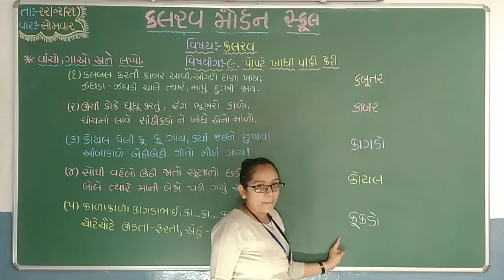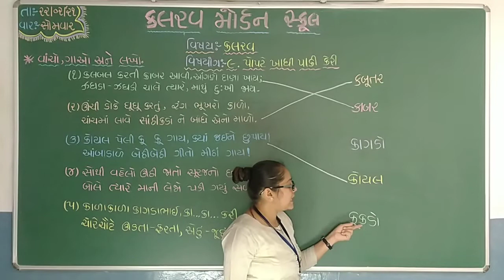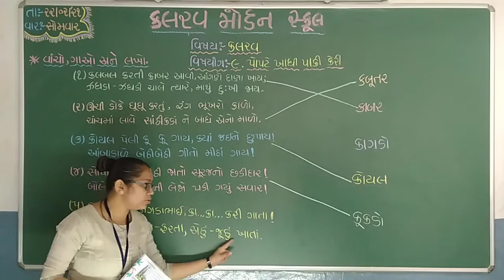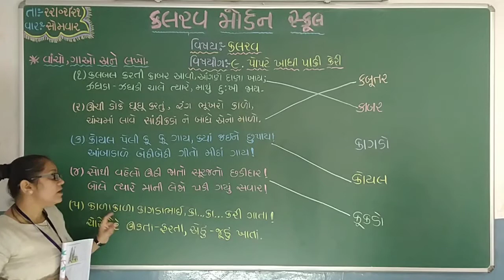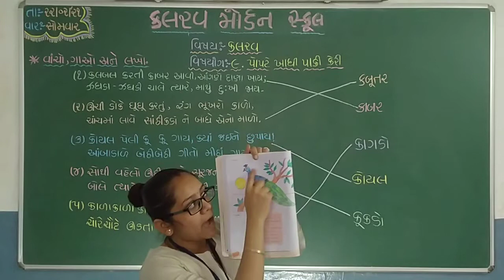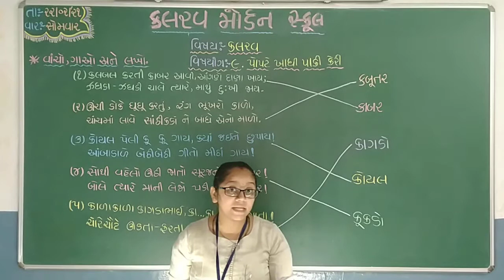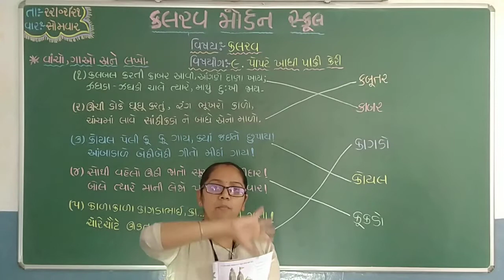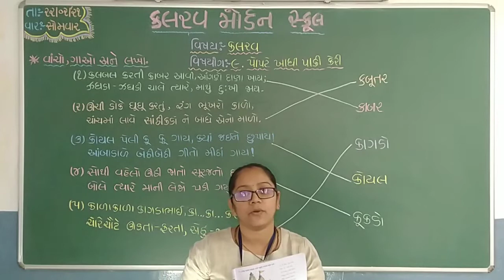std 1 kalrav 22 02 21